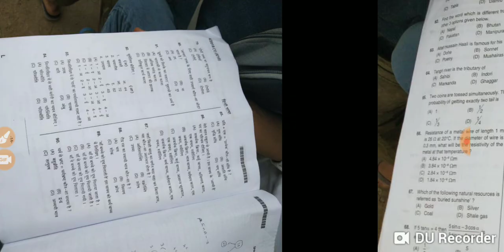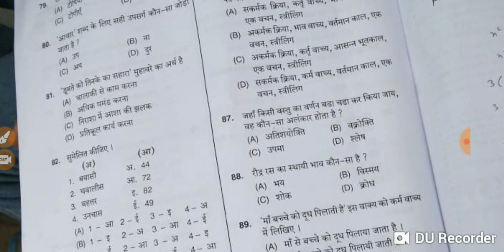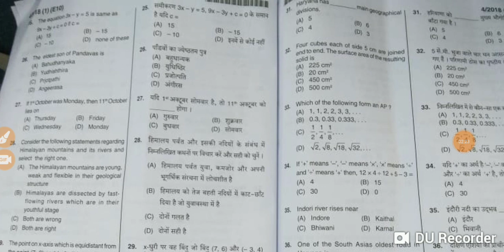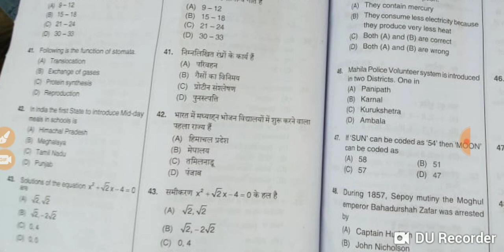HSSC Group D Exam| Evening Shift Paper| 10 Nov 2018| सबसे पहले हमारे Youtube चैनल पर